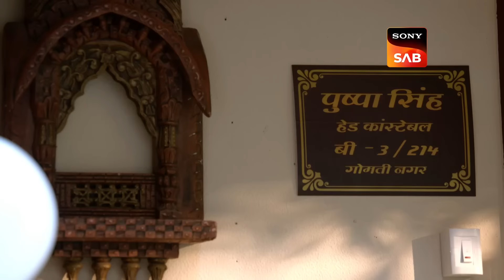घर में अंडे देख Pushpa Ji ने बुलाया Karishma को पापी | Maddam Sir | Jokes and Justice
While Haseena assigns her the next task of getting Nivas Tripathi, checked at the airport for illegal substances, Karishma acts swiftly and obtains Nivas Tripathi’s address from a lead. But to their dismay, they find nothing when they reach the address, as Nivas has already fled.